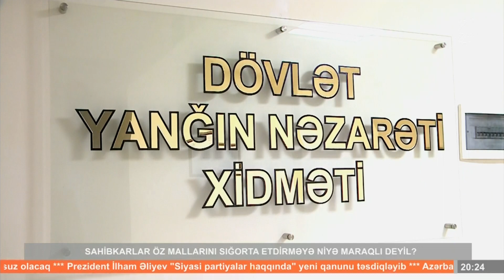Sədərək ticarət mərkəzi bu səbəbdən yanıb